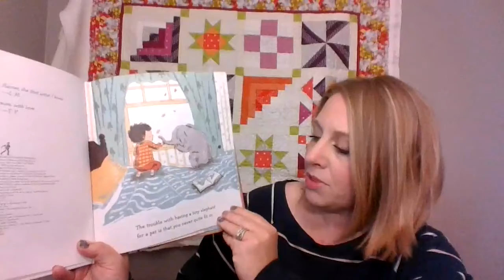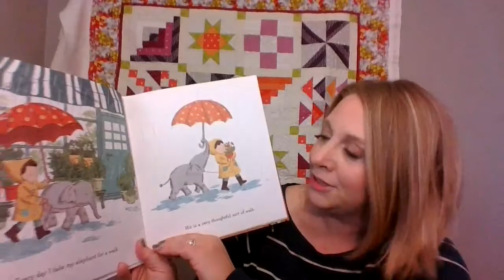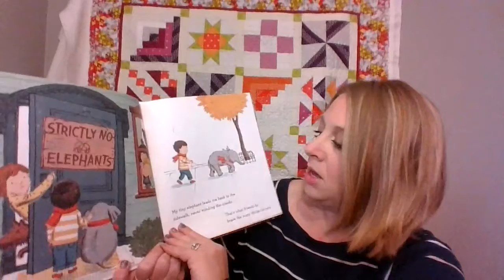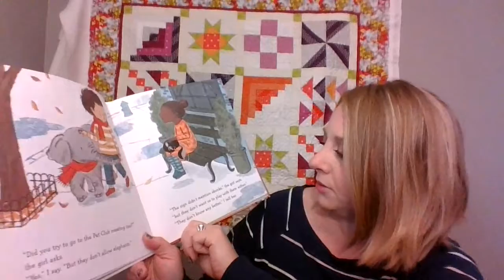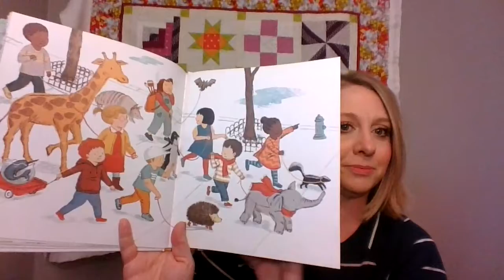"Strictly No Elephants" with Mrs. Mayhugh